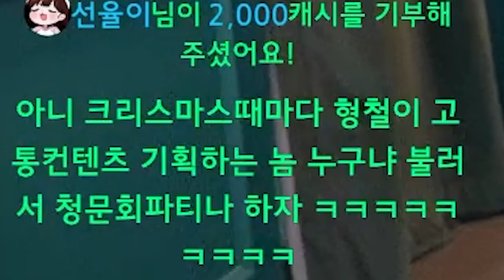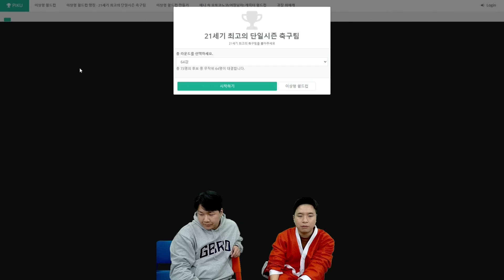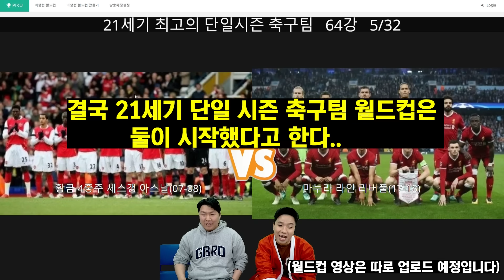쉬는 날 임형철한테 전화가 온다면?